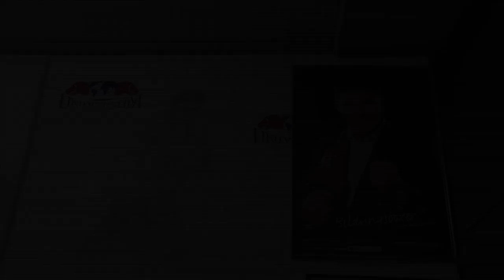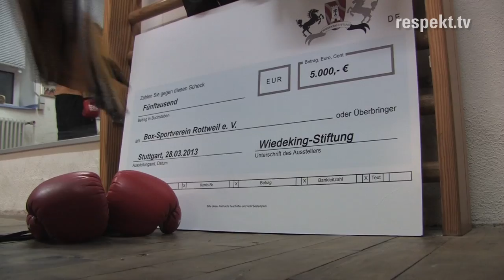Uwe Hück und Luan Krasniqi zeigen gemeinsam Respekt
Uwe Hück ist es schon lange, Luan Krasniqi nun auch: »Respekt!« Botschafter.

Luan Krasniqi bekam Besuch in seinem Boxgym in Rottweil. Uwe Hück, zweimaliger Thaibox-Europameister und Porsche-Bestriebsratsvorsitzender war gekommen, denn die beiden haben gemeinsam viel vor. Die beiden erfolgreichen Sportler werden im November sogar noch einmal gemeinsam in den Ring steigen, um für ihre jeweiligen sozialen Aktivitäten Geld einzusammeln. Hück erwartet einen "saumäßig harten Kampf", auf den er sich jetzt schon mit fünfmaligem Training pro Woche vorbereitet. Und auch Krasniqi steht bereits wieder im Training.